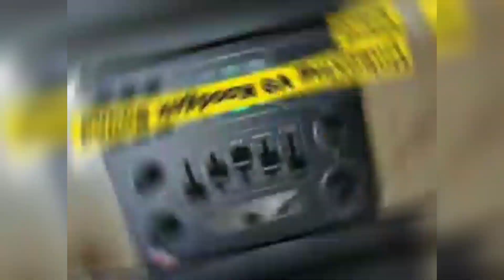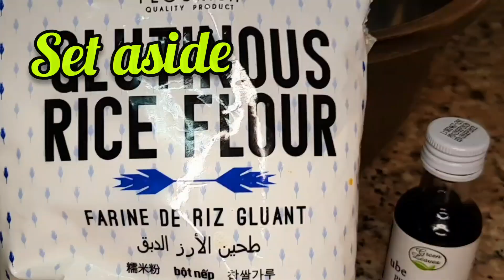May Glutinous Rice Flour ka ba? Gawin ito! | Pang Meryenda | Pang Negosyo | Easy Recipe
Glutinous rice flour Pan Cake is on of the filipino kakanin. Also good for snacks or "meryenda".

Try it! its delicious and so easy to prepare. GOOD FOR NEGOSYO

Ingredients:

3 cups flour
3/4 white sugar
1 tsp (purple) ube coloring
1 cup of hot water
cheese
sesame seeds (linga)

filling : Date (optional)